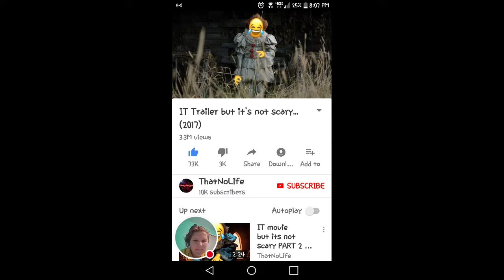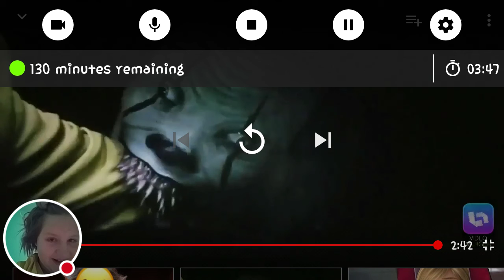Watching IT trailor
Omg this was so funny I wish the real movie was like this